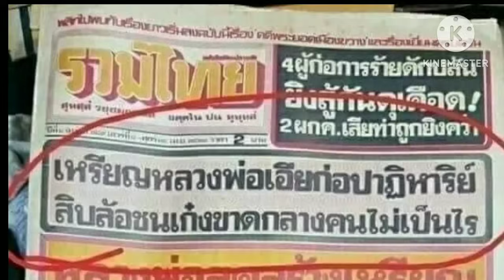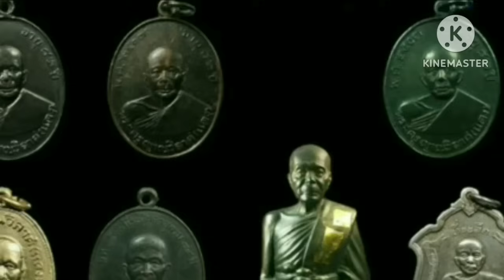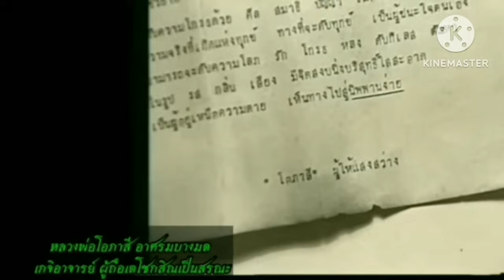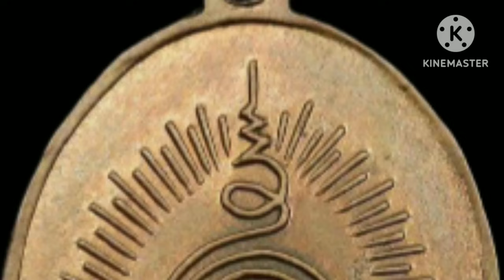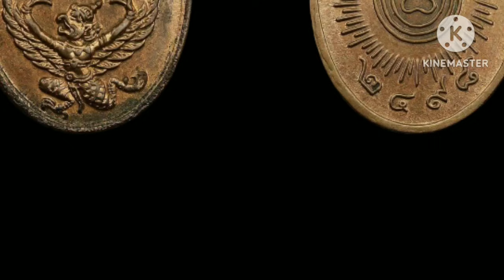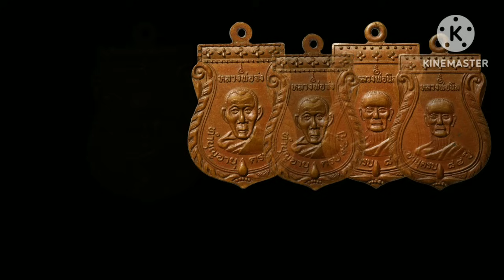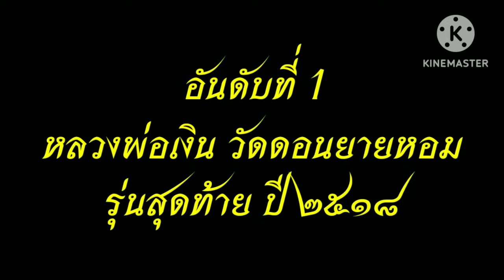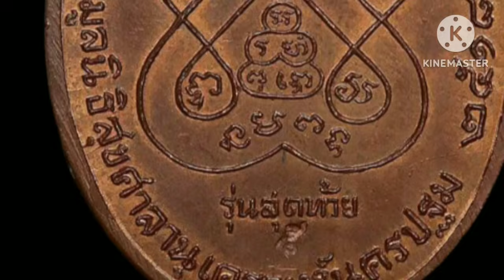5อันดับเหรียญ "รุ่นสุดท้าย" เกจิคณาจารย์ สุดยอดเหรียญประสบการณ์ เมืองไทย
5เหรียญ สุดยอดประสบการณ์ที่ได้รับความนิยมตลอดการณ์ คริปนี้มีคำตอบ